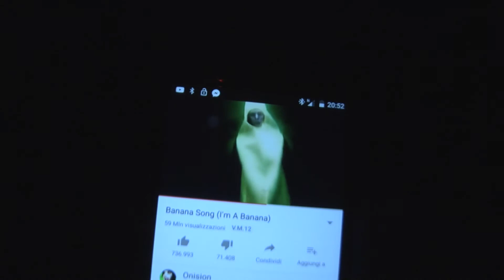Come abbiamo girato lo spot del powebank armato! (MAKING OF)(FT.Saraice)